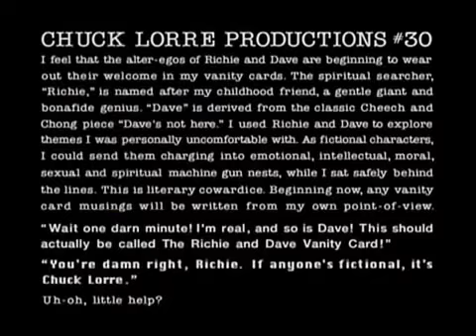Dharma & Greg - Staffel 2 - Folge 19 - Stein für Stein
Dharma und Greg begleiten Abby und Larry zu einem Paar-Seminar. Kurzentschlossen schließen Kitty und Edward sich ihnen an, ohne jedoch genau zu .

Dharma mietet spontan einen Laden und richtet ihn gemeinsam mit ihren Eltern liebevoll ein. Was sie dort verkaufen möchte, weiß sie allerdings bis zur letzten .

Dharma & Greg Staffel 1 Folge 19 Das große Geheimnis Dharma & Greg Staffel 1 Folge 19 Ganze Folge . Dharma & Greg Staffel 1 Alle Folgen .

Dharma & Greg Staffel 2 Folge 17 Dharma geht in die Politik Dharma & Greg Staffel 2 Folge 17 Ganze Folge . Dharma & Greg Staffel 1 Alle Folgen .